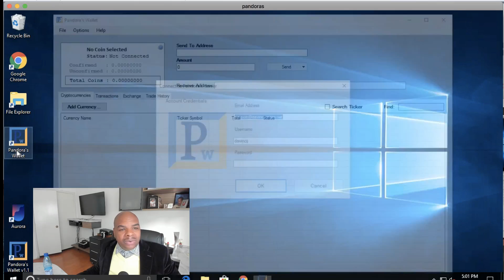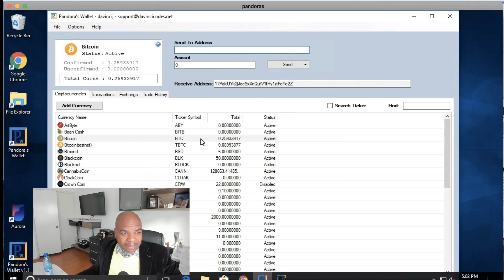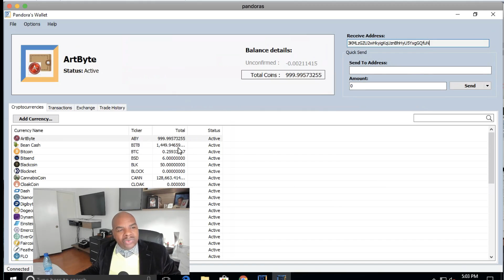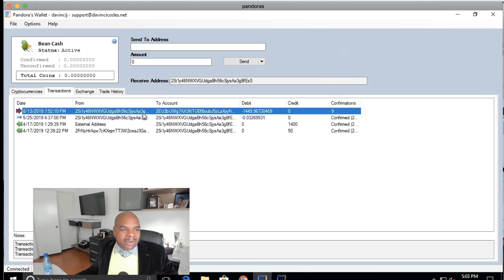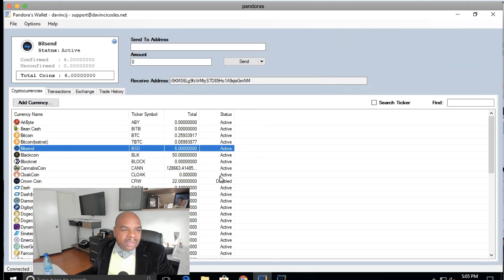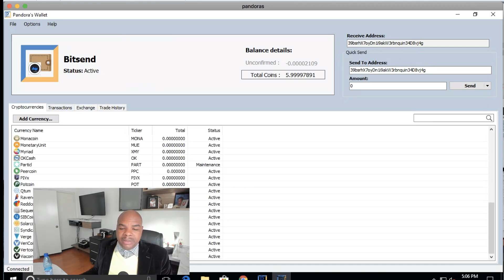Pandora's Wallet v1.1 Release Video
✅Keep your crypto in your hands, not on exchanges.

🔴Follow our media and content:
🙌🏼For any requests
using the following products:
✅Educate yourself on how to trade correctly, just like I have done.  If you take all 3 levels, the last level is jaw-dropping as you will learn how to buy stocks for free. Just remember to tell them Davinci and Chris from MMCrypto Sent you ❗️
Thank you for your support👏🏼
NOTE:
Nothing said by any one on this channel can or should be considered  as financial advice please do not buy anything unless you have done your own research.